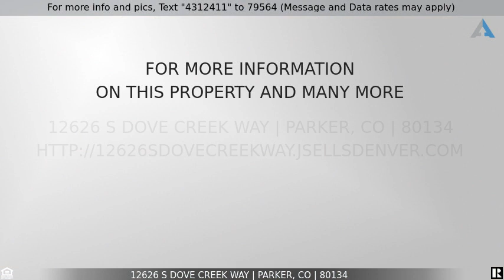Priced at $579,000 - 12626 S Dove Creek Way, Parker, CO 80134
DO NOT SCROLL PAST! 3 Bed 3 Bath Home In Parker For Sale!

Step inside and consider yourself home! This Stroh Ranch home is unlike the others: featuring vaulted ceilings allowing light from the upper windows to flood inside from every direction, a quiet interior location with one of the largest lots in the neighborhood, a south-facing front porch upon which to enjoy your morning coffee, an updated kitchen with beautiful black fusion granite countertops and a large primary suite.  The home has 3 upper level bedrooms, a cozy family room with a gas fireplace, and a hot tub that stays with the house. Additional bathrooms boast lovely onyx countertops. The unfinished basement offers immediate storage and play space as well as room for future expansion.  The furnace is less than a year old, new interior and exterior paint, new lighting and more.  Stroh Ranch offers parks / playgrounds, walking / biking trails, both indoor and outdoor community pools, a fitness space inside the rec center and more. Don't miss your chance to make this home your own!

Listing Courtesy of: The Agency - Denver